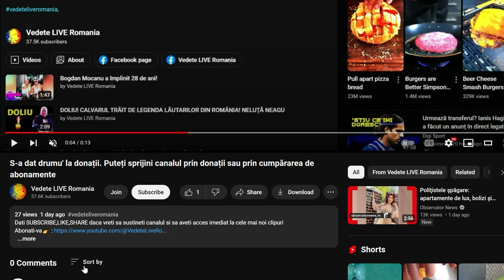Cum se pregătește Anna Lesko pentru sărbătorile de iarnă.